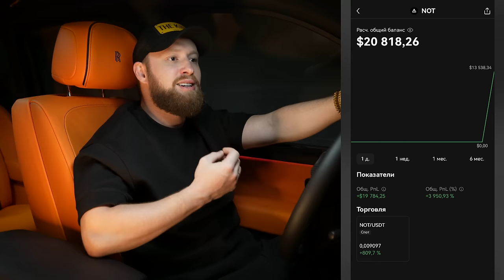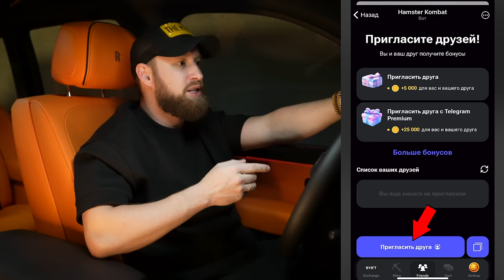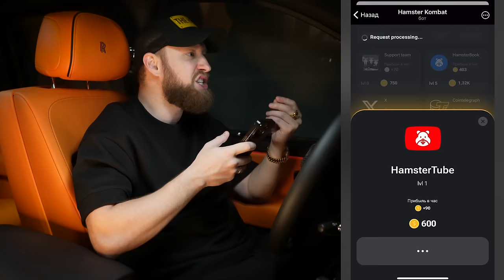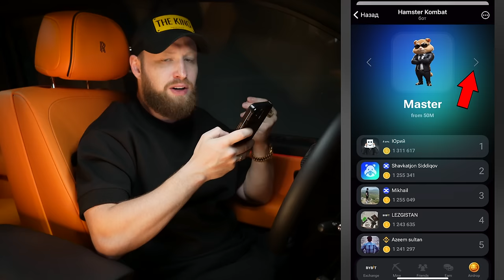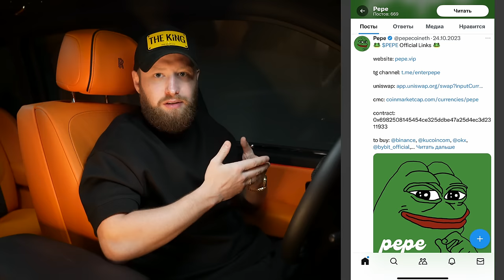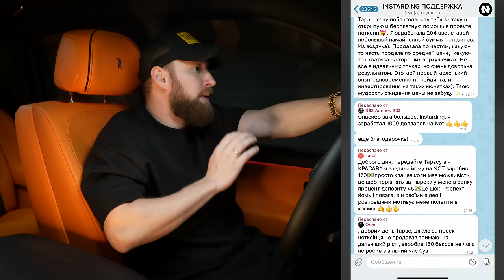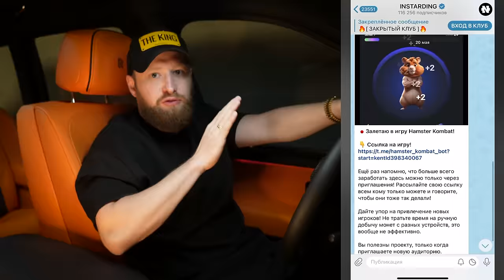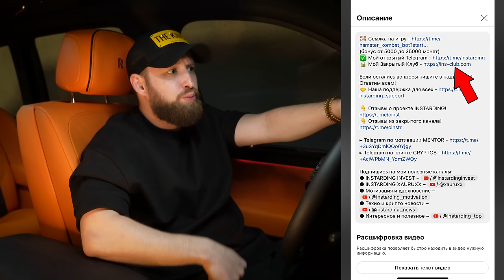HAMSTER KOMBAT! Самая Быстрая Прокачка! Успей Заработать пока не поздно! Когда Листинг?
👇 Отзывы из закрытого канала!

Таймкоды:
00:00 - О чём видео?
01:44 - Как начать и получить бонус?
02:26 - Как быстрее всего прокачаться?
04:35 - Пошаговая инструкция по игре
08:35 - Когда будет Листинг?
09:37 - Что будет с проектом дальше?
10:28 - Новый мировой тренд в крипте
12:12 - Как всем гарантировано заработать на Hamster Kombat?
17:38 - Организационная информация

❗Важно! Сейчас в Hamster Kombat пошёл огромный наплыв людей, функционал не выдерживает и из-за этого пошли сбои в партнёрке и в самой игре. Но я думаю, что позже как всё исправят, всем всё начислят.

❗И ещё раз повторю! Качайтесь в Hamster Kombat только через приглашения. Кликать нет смысла вообще! Проект уже на поздней стадии и многие люди очень сильно прокачаны. Чтобы их догнать дайте весь упор на приглашение друзей, так как за одного приглашённого вы можете получить 100 тысяч монет. А на десятый день вам вообще дадут аж 5 миллионов монет. Так что тыкание – это вообще бессмысленное и неэффективное занятие на этом этапе.